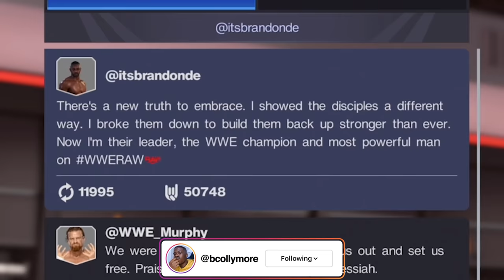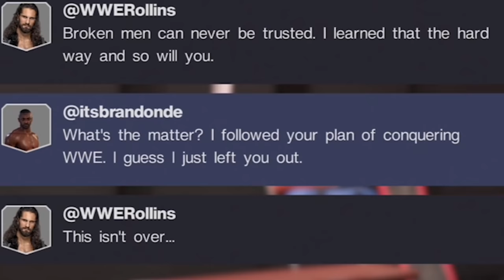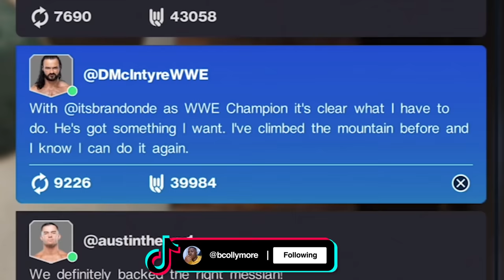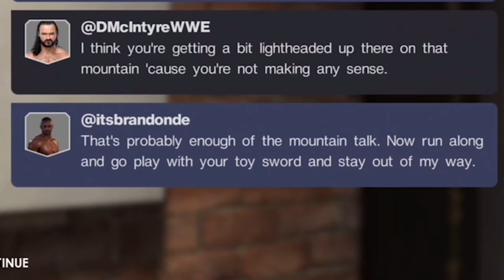WWE 2K22 MyRISE - MANDY ROSE BECAME MY GIRLFRIEND!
Today on WWE 2K22 MyRISE, Mandy Rose became my girlfriend! Brandon Collins will also be facing Seth Rollins at WrestleMania for the WWE Championship! This episode was wild lol